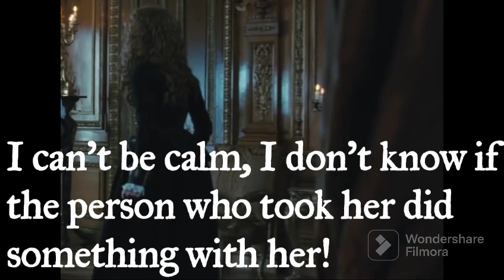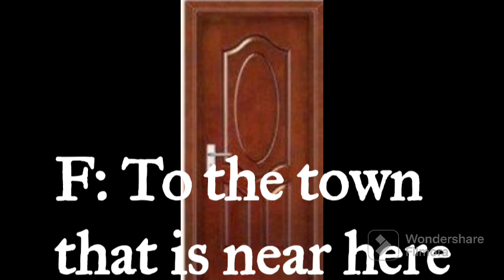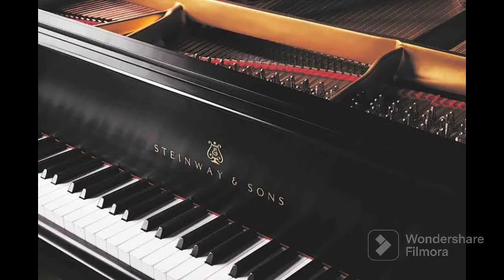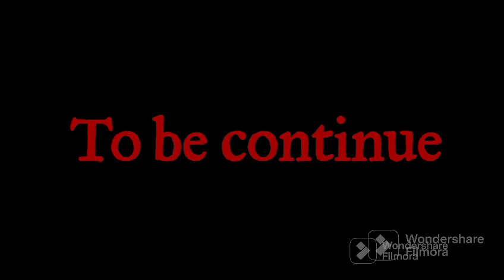Chapter 53 "The Dress and the Song"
Music
- Andrew Lloyd Webber "The Phantom Of The Opera" - Overture
- Depeche Mode - Somebody
- Evanescence - You
- Antonio Banderas - Mariachi
- Sound Effect of Knocking on a Wooden Door
- Evanescence - You (COVER)